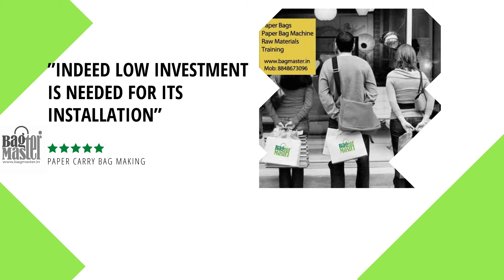Low Investment for installation | PAPER CARRY BAGS IN KOTTAYAM | പേപ്പർ ബാഗ് മെഷീൻ, കോട്ടയം , കേരള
Bagmaster, leading paper bag manufacturers in Kottayam and paper bags supplier in Kerala is specialized in the procurement and supply of quality products related to the fashion & retail industry.  We are manufacturing and supplying a diverse range of paper bag which is highly durable in quality. Also, these paper bags are available in various sizes and colors to suit the specific requirements of the clients. These paper bags are offered in different small and big sizes come with durable quality strings for holding or hanging the bags. All our products are customized as per the customer’s requirements. Most of our products are handmade, quality checked in different stages of production to provide a high-quality product to our customers

Customers can Customize paper bags according to their Brand logo, color that offers concepts leading to a new package look, that helps you to achieve the distinction and impact you want for your brand and products in the market.